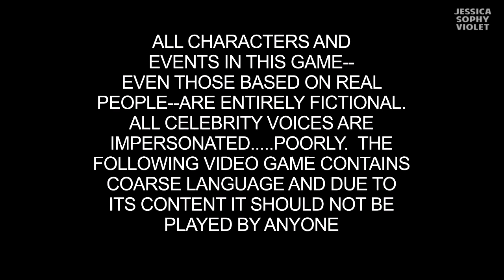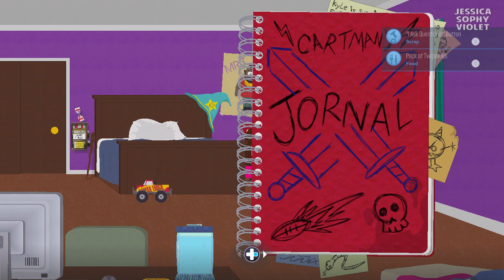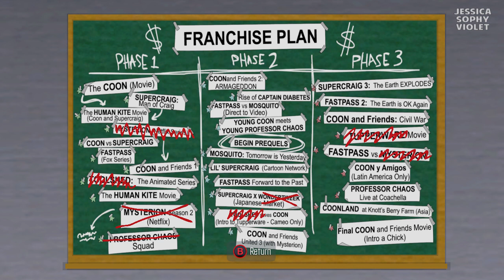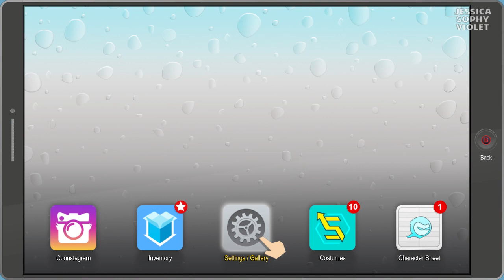South Park: The Fractured But Whole - Full Gameplay Walkthrough - No commentary - Part 1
South Park: The Fractured But Whole - Part 1
Towelie Towel: Collector’s Edition  - With Bonuses Content
No commentary: No Talking or overlaid audio.
Full Gameplay Walkthrough: Explore as much content as possible.
Playing: A Girl Blaster on Easy Mode.
Video quality: HD 720 x 1280
Subtitles: ON